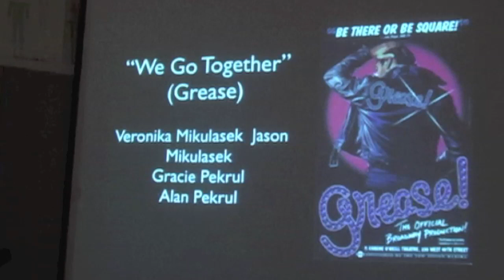Grease (The Elementary Musical)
Veronika & Jason Version